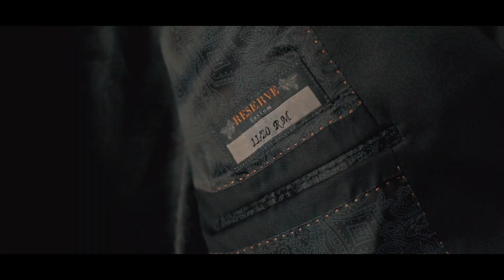Rinage & Mark's Wedding SDE 11.20.2022